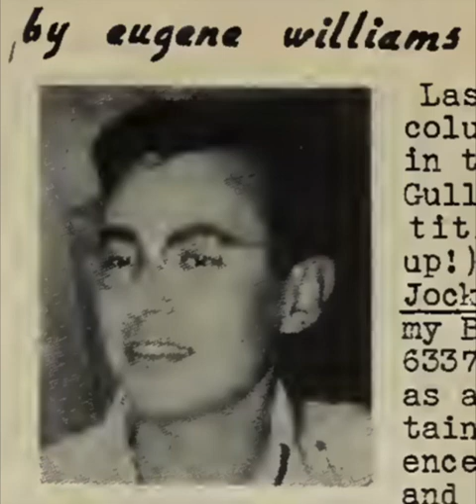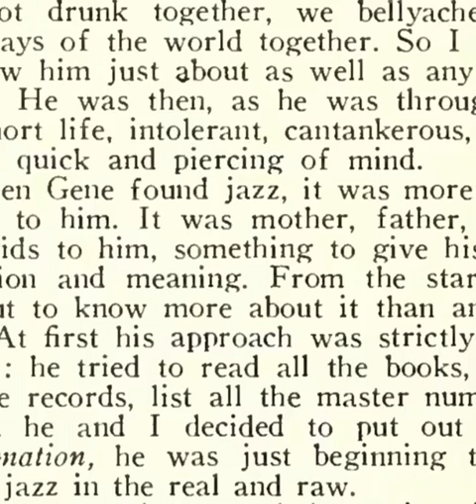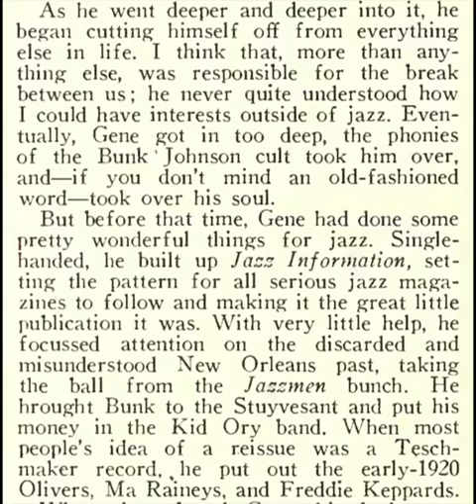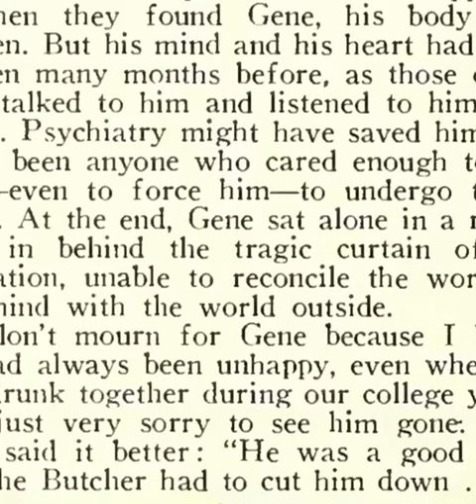Eugene Williams 1918 1948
Something a little different this time. Whenever I talked with the old time record collectors of the 1st generation one name kept coming up. Eugene Williams. Both Bill Russell and Frederick Ramsey Jr., two of the authors of Jazzmen, the book I learned to read with when I was a kid, would tell me stories about a guy named Eugene Williams who they said was the top expert on early jazz. Coming from 2 of the authors of the first important American book on jazz that really meant something. They also said nobody ever beat him in a jazz record playing  identification contest. But I found out Eugene Williams died in 1948. I looked in my Record Changer magazines some of the old timers gave me and in the July 1948 issue there was an article on Eugene Williams. I had read he was born May 18, 1918 and he died May 5, 1948. I thought this guy was only 29 years old what happened to him? I found out from the article which I added to the video section here that he died by suicide. I read how the music was this guy's whole life just like mine. How he set out to read and learn everything about it just like me. But unlike him I did not abandon my friends just because they had other interests.  Unfortunately Eugene Williams died 3 years before I was born. Why unfortunately? Because I would have loved to have gone up to him and said, "Ok, hot shot. They tell me you are the best and no one has ever beat you in a jazz record identification contest. I am challenging you right now!" Appropriately the recording playing here is by Bunk Johnson because Eugene Williams brought Bunk up North to the Stuyvesant Casino. Also I would tell Eugene Williams if we had a record identification contest, "This is NOT going to be a rigged contest where only records by black New Orleans musicians like Bunk Johnson are played which is the only jazz you like but also records by Bix and Red Nichols and Frank Teschmacher who people tell me you said don't even play  jazz. But actually they do Mr. Williams."